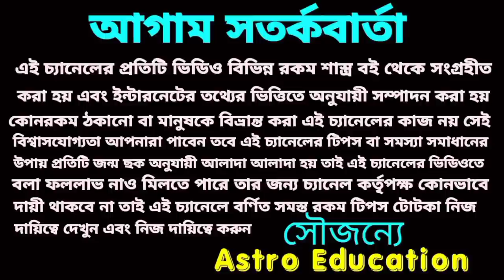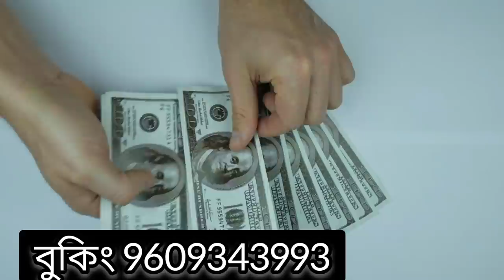শনির আসল রূপ দেখবে 5 রাশি বসে বসেই রাজা হবে!